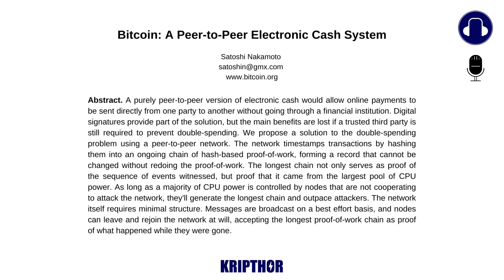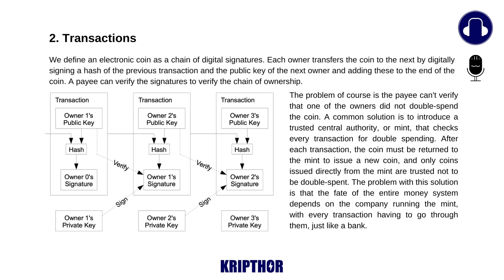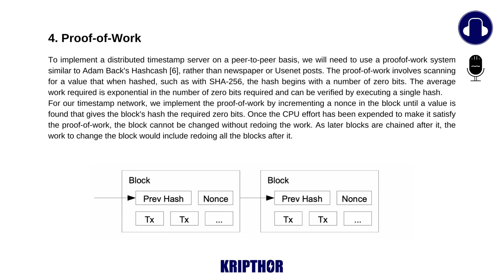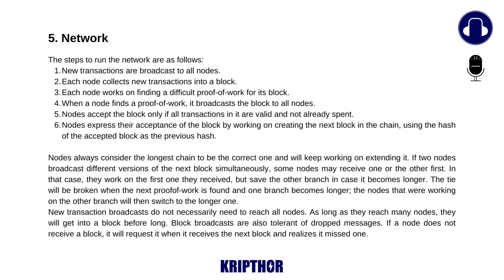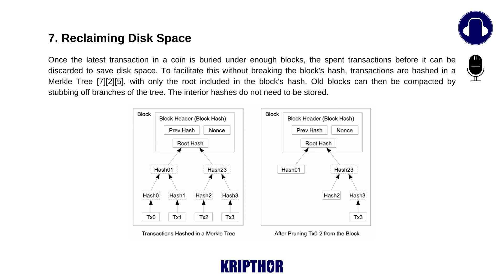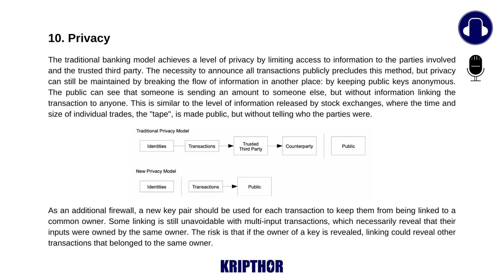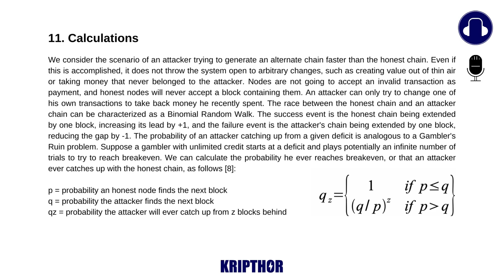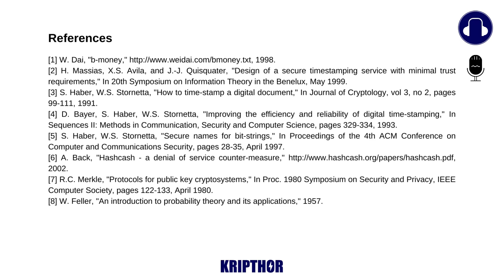What is Bitcoin? The Original Bitcoin Whitepaper by Satoshi Nakamoto 🎙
00:00 Abstract
01:23 Introduction
03:07 Transactions
04:38 Timestamp Server
05:08 Proof-of-Work
07:03 Network
08:28 Incentive
09:49 Reclaiming Disk Space
10:41 Simplified Payment Verification
11:53 Combining and Splitting Value
12:37 Privacy
13:34 Calculations
16:44 Conclusion
17:48 References